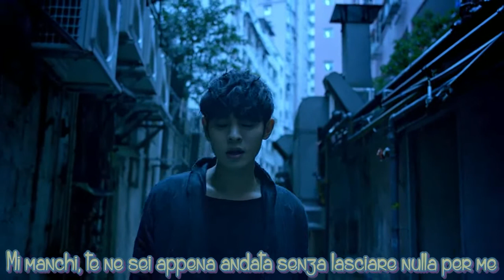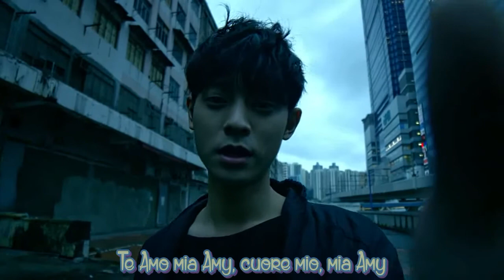Jung Joon Young - Amy [SUB ITA]